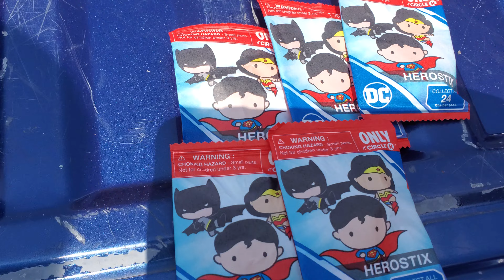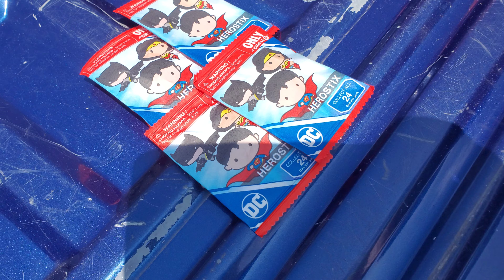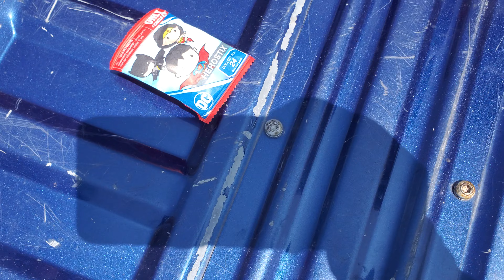Revealing Circle k Herostix blind bags